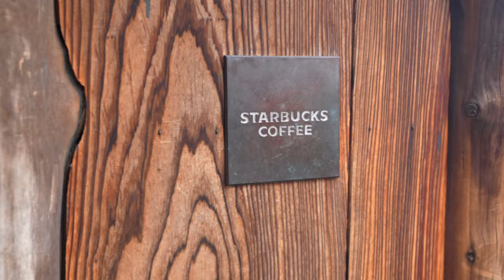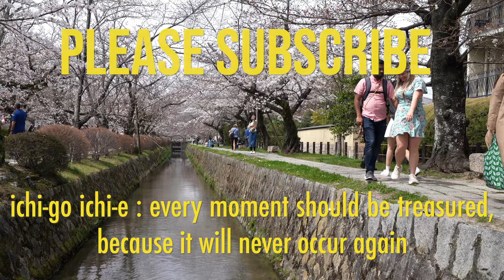The Magic of Cherry Blossom Season in Japan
Uncover the fascinating blend of fun, beauty, and philosophy behind Japan's cherry blossom season! We'll visit Nagoya, Kyoto, and Osaka for sights and hanami picnics! Kema Sakuranomiya park, Osaka Castle, Tsuruma Park, and more of the best sakura spots in the country. From ancient traditions to modern excitement, this video will take you on a captivating exploration of this iconic cultural phenomenon featuring cherry blossoms, Japan, and cultural traditions.

Since the season is deeply rooted in philosophy, it only makes sense to begin our journey at Philosopher's Path in Kyoto. We also visit Maruyama Park for an incredibly lovely hanami (flower-viewing) picnic, a centuries old tradition, and we stay for Yozakura where we get to see the blossoms lit at night!

Next in Osaka we visit Osaka Castle and Kema Sakuranomiya Park for a serene and peaceful day of blossom viewing in the rain!

Lastly we take a bullet train to Nagoya where the weather has been better and the sakura are already at the peak of their bloom! It is absolutely stunning to see these already gorgeous trees at their best! Nagoya Castle, Tsuruma Park, and Four Seasons Road of Yamazaki River are absolutely lovely, and it so special to be getting a more local hanami experience!

🎥 Equipment & Travel Recs, Shop Our Amazon Storefront

  / letsmadventure
  / letsmadventure

For Madison, a former reality TV producer, the dream is the madventure community, connecting people through travel, experiencing new cultures, and trying the best foods from carts, stands and restaurants all over the world. She hopes to encourage others to follow their maddest most adventurous dreams, whatever they may be! For Ivan, a former NASA engineer, it is creating an engineering product that will change the world! Travel and food are two of our biggest passions, so on this channel we will be traveling the world, and staying awhile to experience what life is actually like living other places. We're excited to have you on board for the delicious, culture filled, madventurous times that will ensue! Let's madventure! xoxo

00:00 philosophy & history
01:45 hanami picnic tradition
04:00 our favorite cherry blossom spot so far
04:22 yozakura - cherry blossoms after dark
05:26 sakura at osaka castle
07:22 the most serene spot yet
08:36 peak bloom & history at nagoya castle
10:34 cherry blossom foods
12:33 hanami w/ the locals
13:25 saved the best for last
14:39 the final piece of my japan bucket list
15:35 philosophy and reflection
18:00 plz subscribe